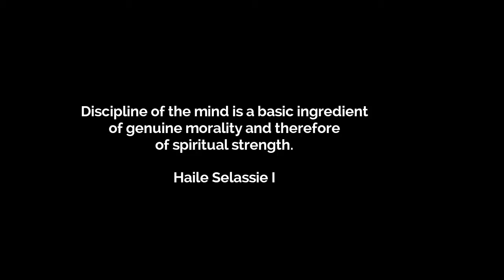WeNDé - Discipline Of The Mind (official Video)